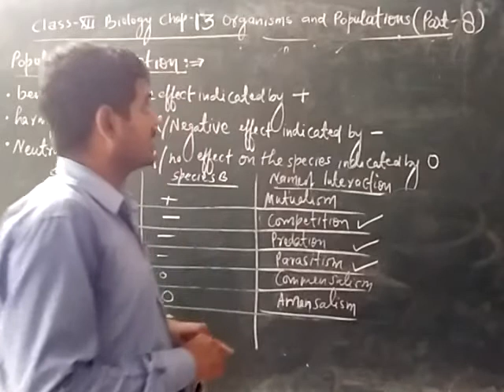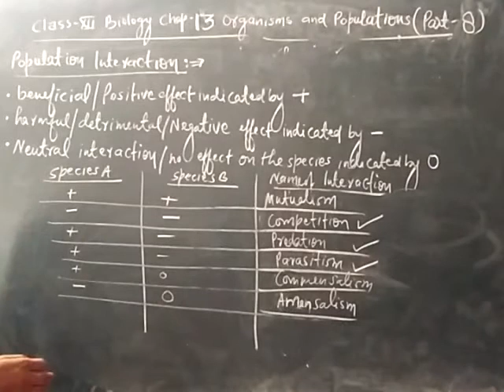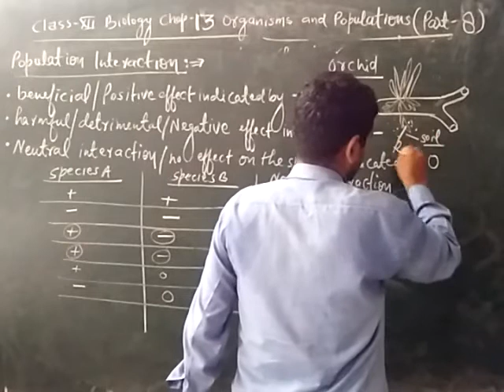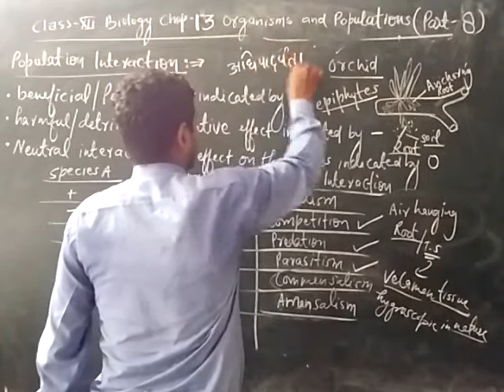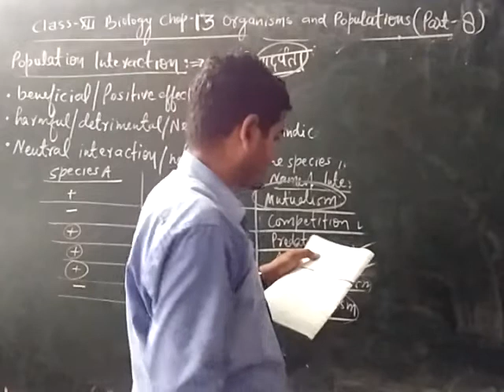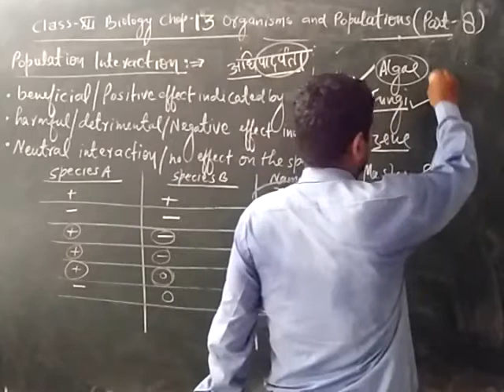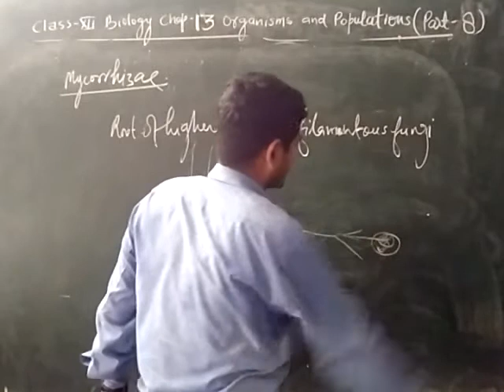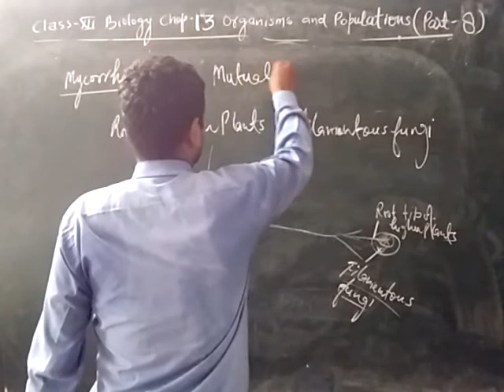Zenith Class XII Biology Chapter 13 Part 8